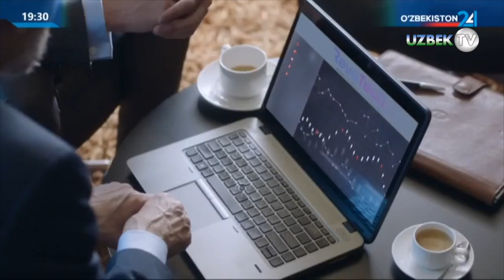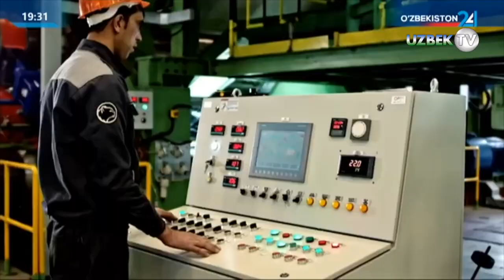Шавкат Мирзиёев заявил, что Узбекистан должен непременно вступить во Всемирную торговую организацию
Президент Шавкат Мирзиёев ознакомился с презентацией о ходе и перспективах процесса вступления во Всемирную торговую организацию.

Всемирная торговая организация является авторитетной международной структурой, координирующей многосторонние межгосударственные торговые отношения. 95 процентов мировой торговли приходятся на 164 страны, входящие в организацию.

Главная задача ВТО – содействие устойчивому развитию стран и улучшению благосостояния их населения через обеспечение и расширение свободных и прозрачных торговых связей. Это полностью соответствует целям реализуемых в Узбекистане экономических реформ.

Прежде половину экспорта нашей страны составляло хлопковое волокно. После полного отказа от экспорта хлопка-сырца поставки за рубеж готовой одежды увеличились в 4 раза, а текстиля - превысили 3 миллиарда долларов. В результате присоединения Узбекистана к системе GSP+ в 2021 году экспорт готовой продукции на европейский рынок увеличился в 1,5 раза.

Вступление в ВТО предоставит еще более широкие возможности для увеличения экспорта готовой продукции. Именно поэтому Узбекистан в 2019 году перезапустил процесс вступления в эту международную структуру и за минувший период сделал уверенные шаги в этом направлении.

На совещании глава государства подчеркнул, что наша страна должна непременно вступить в ВТО, и отметил экономическую значимость этой задачи.

- В ближайшие три года мы планируем удвоить экспорт готовой продукции. Единственный способ добиться этого — стать членом Всемирной торговой организации. Это позволит наладить систему справедливой торговли со 164 странами и обрести стабильные рынки, - сказал Шавкат Мирзиёев.

О необходимости ускорения этого процесса Президент говорил в своем прошлогоднем Послании. С этой целью были проведены двусторонние переговоры с более чем 50 странами, входящими во Всемирную торговую организацию. В марте текущего года в ВТО состоялось шестое заседание рабочей группы по вступлению Узбекистана.

В ходе презентации обсуждены вопросы, поднятые государствами-членами организации в ходе переговоров.

Даны поручения по гармонизации национального законодательства исходя из соглашений ВТО, приведению процедур и стандартов в соответствие с международными требованиями. Указано на необходимость привлечения иностранных консультантов, формирования рабочих групп, системного взаимодействия всех министерств и посольств в этом вопросе.